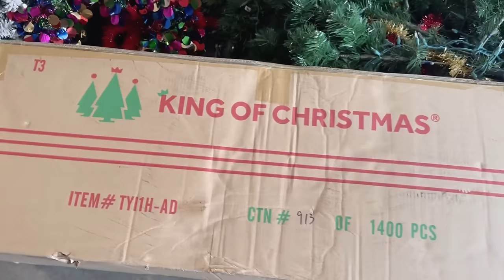🌲JE ME PRÉPARE POUR LA NOËL// NOUVEAU TAPIS DU SALON || CHRISTMAS PREP || DIY NOËL || HAUL 🌲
Je m’appelle Joyce je suis la maman de Kassy , Gary et Josy: 19 mois,  4ans et 5 ans, j’ai créé cette chaîne pour partager avec vous ma vie de maman au foyer, je fais de la motivation ménage , Cuisine ( les recettes congolaises ) décoration , Astuces et conseils pour garder la maison propre et rangée , parentalité , maternité , partage d’expérience, vie de famille ….. si ça vous parle abonnez-vous et activez la cloche de notification pour être notifier quand je poste une nouvelle vidéo sur ma chaîne YouTube .🔔🔔🔔🔔🔔🔔🔔🔔🔔🔔🔔🔔🔔🔔🔔🔔🔔🔔🔔🔔🔔🔔🔔🔔🔔🔔🔔🔔🔔